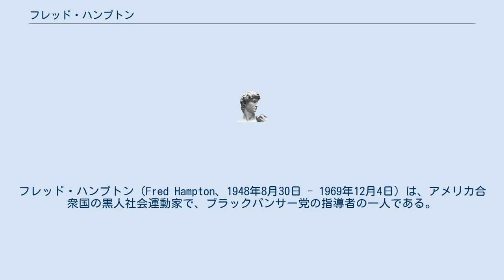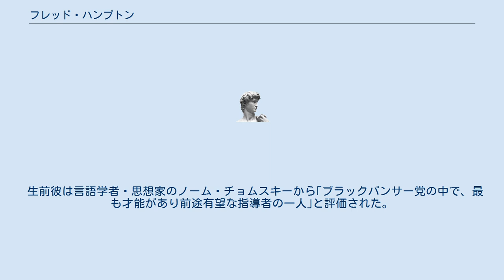フレッド・ハンプトン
フレッド・ハンプトン（Fred Hampton、1948年8月30日 - 1969年12月4日）は、アメリカ合衆国の黒人社会運動家で、ブラックパンサー党の指導者の一人である。
 1948年8月30日、イリノイ州シカゴに生まれ、のちに両親とともにルイジアナ州へ移り、両親は銀行で働いた。
 高校時代、ハンプトンは陸上競技で優秀な成績を収めた。
 大学時代に全国有色人向上協会(NAACP)に加盟していたハンプトンは卒業後にブラックパンサー党に入党し、カリスマ的な指導力で有名となり、イリノイ州の代表に選ばれた。
彼は党を指導したほか、プエルトリコ人の自衛組織ヤングローズや白人低所得層の政党ヤングパトリオットのオルグを積極的に行った。
 1969年12月4日の夜、ハンプトンの行動に危機感を抱いていた地元警察は、ブラックパンサー党と敵対関係にあった連邦捜査局(FBI)と共同でハンプトンのアパートを襲撃し、ベッドで寝ていたハンプトンと党員の一人マーク・クラーク（Mark Clark）を射殺した。
この際警察側はハンプトンが先に発砲したと公表している。
 生前彼は言語学者・思想家のノーム・チョムスキーから｢ブラックパンサー党の中で、最も才能があり前途有望な指導者の一人｣と評価された。